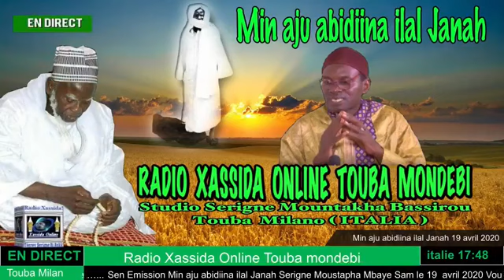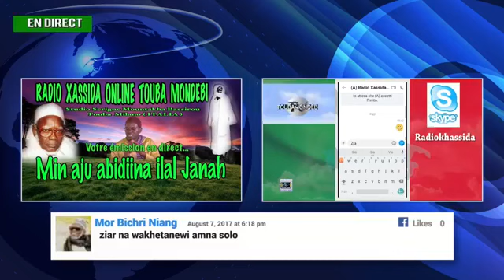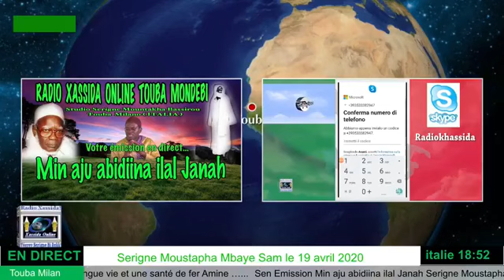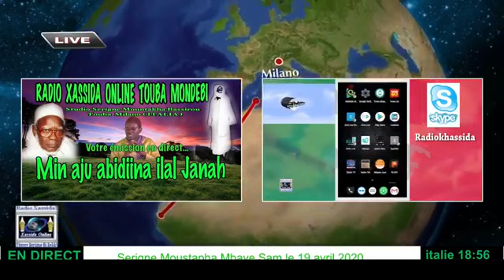Min aju abidiina ilal Janah Serigne Moustapha Mbaye 19 avril 2020